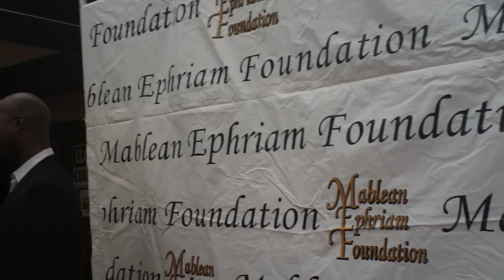LaMont Wheat on red carpet for Judge Mablean birthday & MEF Scholarship Fundraiser